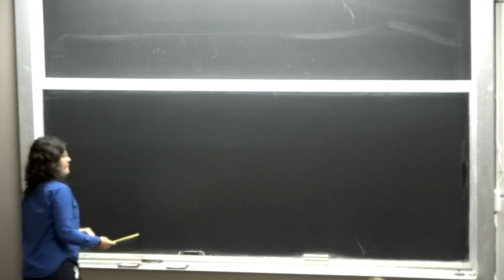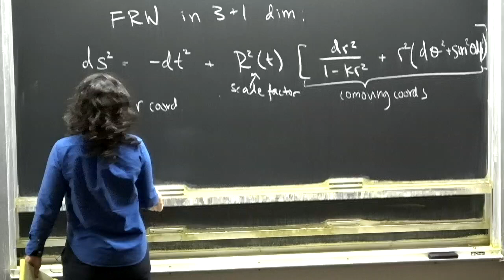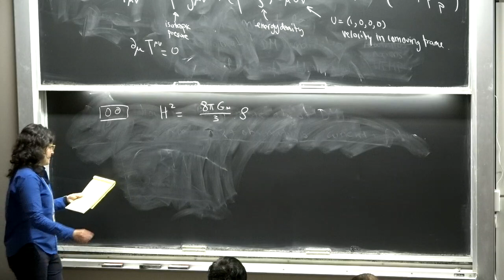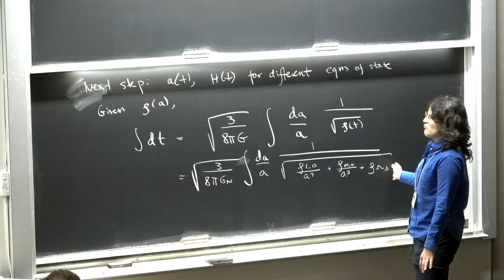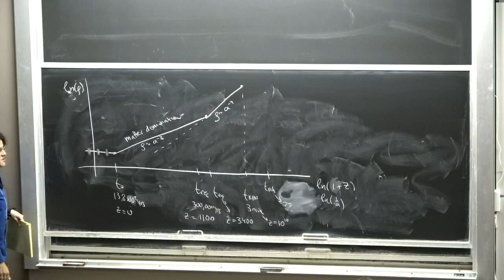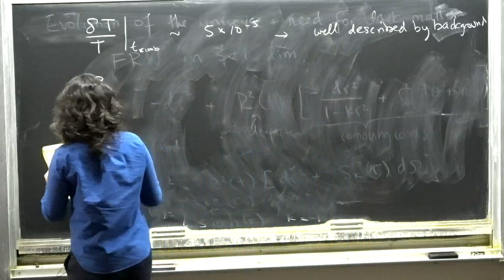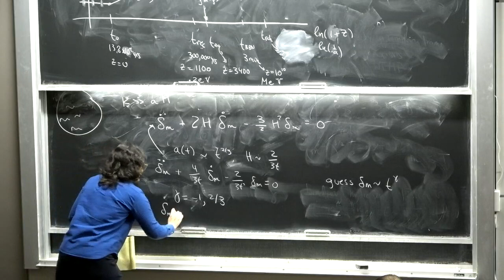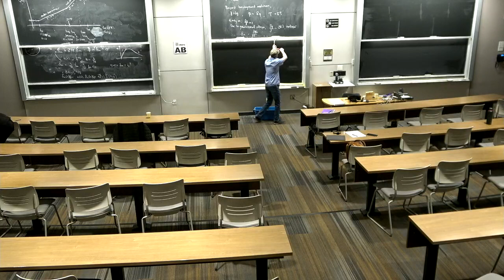Masha Baryakhtar Lecture 1 on Dark Matter Theory and Possible Detection Opportunities